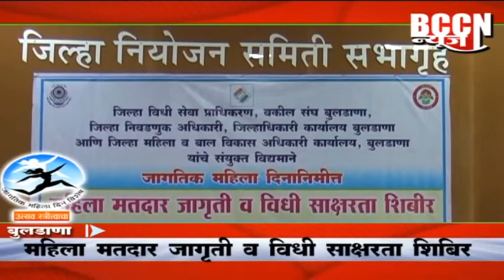बुलडाणा-महिला मतदार जागृती व विधी साक्षरता शिबीर